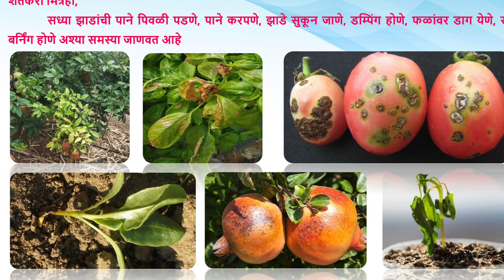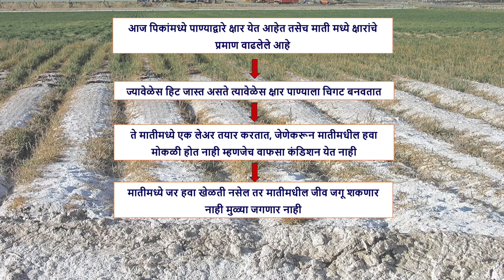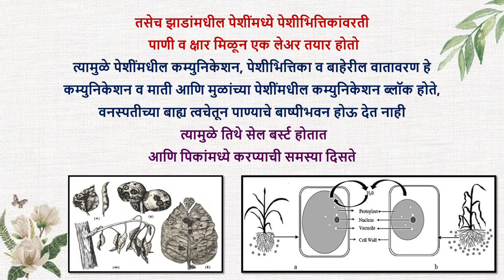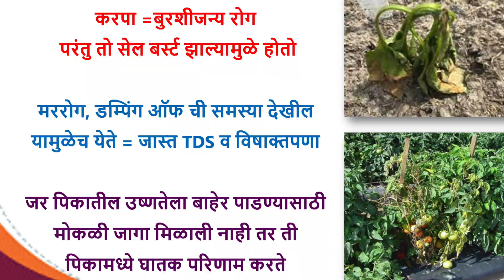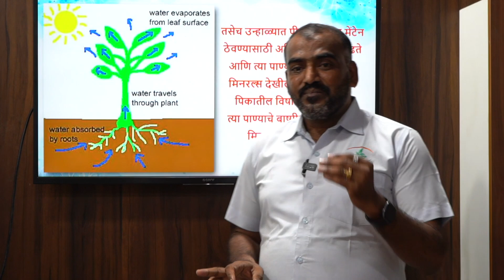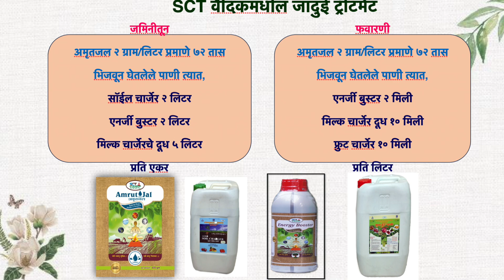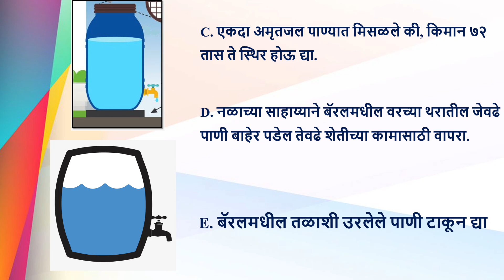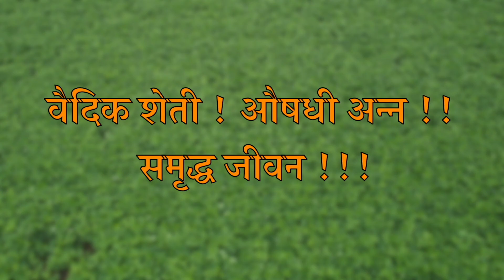🔴 केमिकल टॅाक्सीसीटीचे परिणाम पिके पिवळे ,करपा ,व्हायरस ,डाग ,मर व बर्निंग होणे आणि त्यावर उपाय ‼️